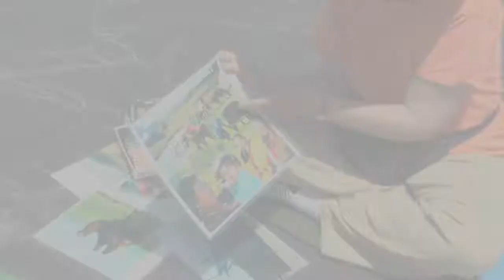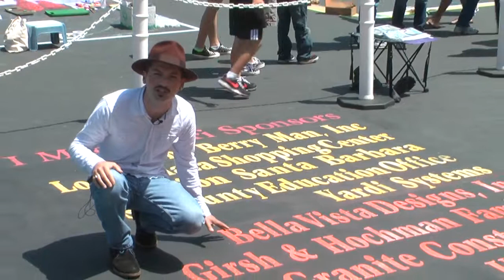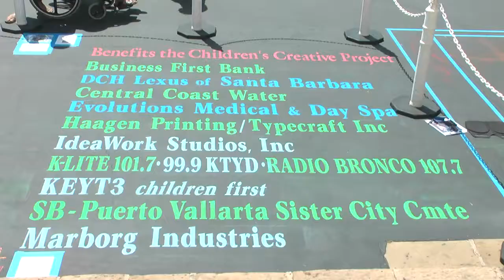I Madonnari 2013 - Vintage TVSB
Take a closer look at both the art and process of Santa Barbara's I Madonnari Festival and the important cause it supports.
*First published on Aug 6, 2013*